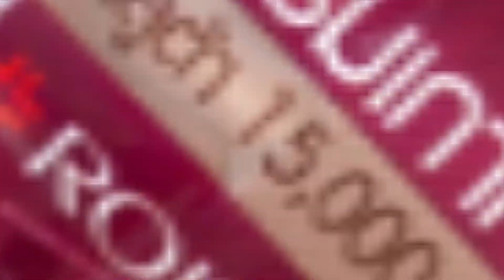BEAUTY PLUS | รวม 10 ครีมซองเซเว่น ที่ใช้แล้วหน้าขาวใสมีออร่า ตอนที่ 1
TW : GreatStarsTH
LINE : @greatstars